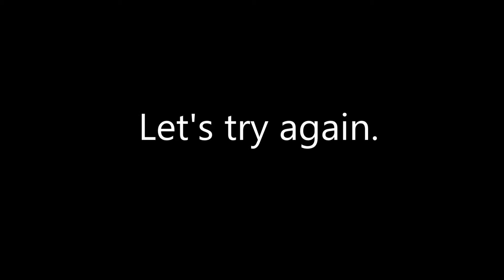An example turning a rowing boat by touching it only and then touching and backing it.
Here is an example of turning a rowing boat by touching it only and then touching and backing it. Clearly shows one way is far more efficient.